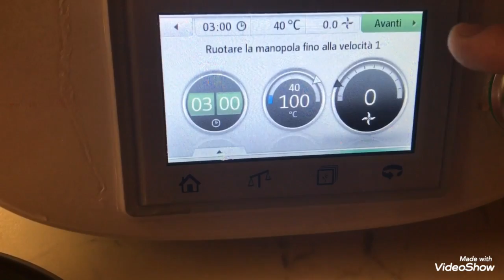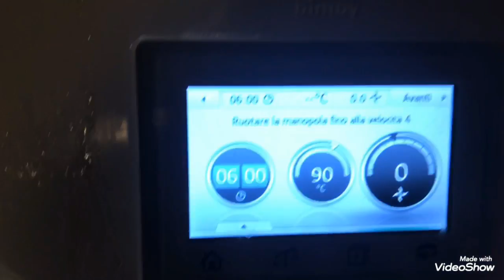Parmigiana di zucchine a modo mio😋!!